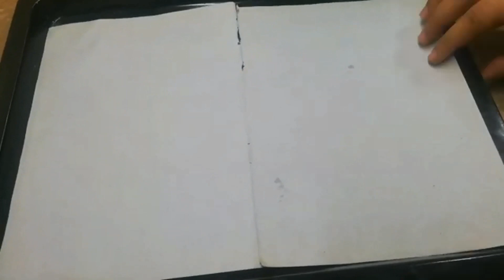Ideas For Pre Ramadan Preparation 2023 By Cooking With Zahra |Store Vegetables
RAMADAN PREPARATION 2023 BY COOKING WITH ZAHRA